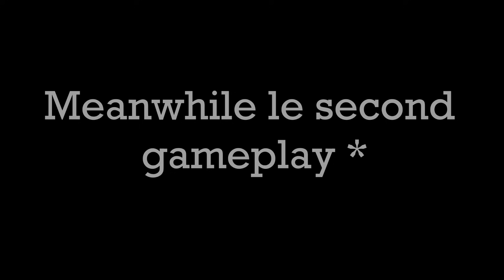M4 T26 ! L'ultime Sherman à la grosse tête ! (Ft.@Windsurfer2105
(Ce lien vous offre 3% de réduction sur TOUS vos achats de façon illimité, le nombre d'utilisation étant infini, ainsi que la décalcomanie "Meumeu" disponible en suivant le chemin : Customisation - Décalcomanies - Spécial - Logos )

Le mod son est disponible sur le discord

Timecode :
00:00 - Le Sherman à grosse tête
00:34 - Un char post grosse soirée
01:53 - Sur WarThunder
04:48 - Gameplay N°1
13:36 - Gameplay N°2
15:00 - Gameplay N°3